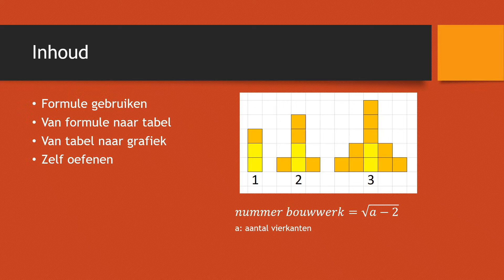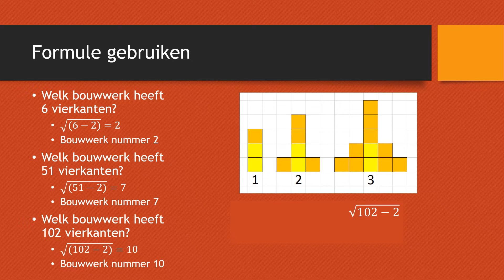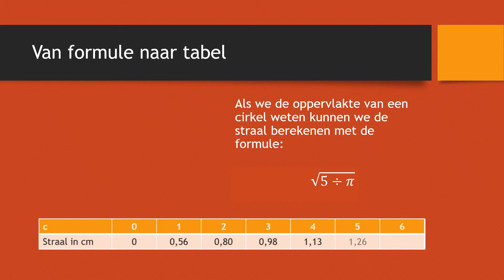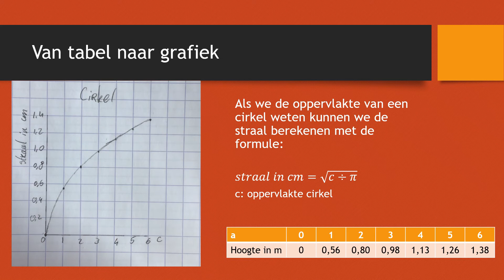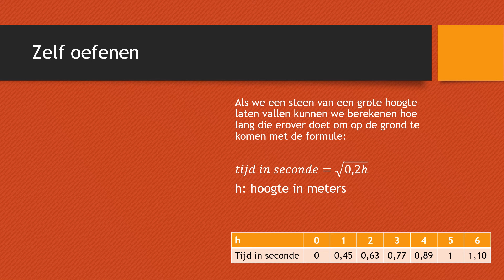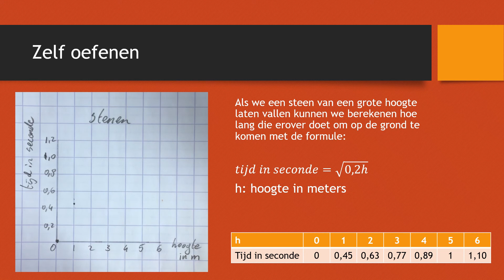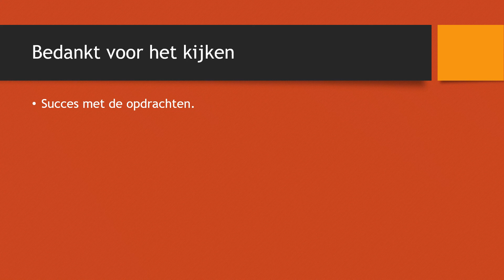Formules met Wortels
Deze video geeft uitleg over wiskunde. Het onderdeel van vandaag is formules met wortels.

In deze video leren we hoe formules met wortels werken en hoe we daarbij een vloeiende kromme kunnen tekenen. Deze video is bedoeld voor leerlingen van het VMBO niveaus basis en kader.